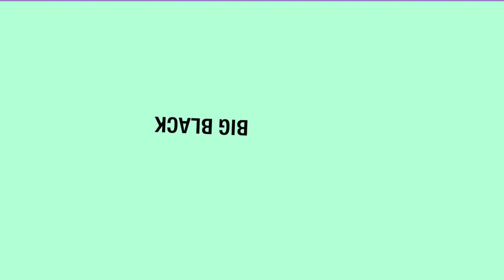DORROUGH- ICE CREAM PAINT JOB (REMIX) DRIFT TRIKE BOYZ South Florida Take One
The Drift Trike Boyz Introduce Their New Toyz To South Florida. A growing Drift Tike Community. Building Trikes and Looking For New Places To Enjoy "The Drift".

ENJOY A REMIX OF ICE CREAM PAINT JOB BY DORROUGH MUSIC.

BE PART OF THE DRIFT MOVEMENT WITH THE DRIFT TRIKE BOYS OF SOUTH FLORIDA. NEW BUILDS COMING SOON!!!